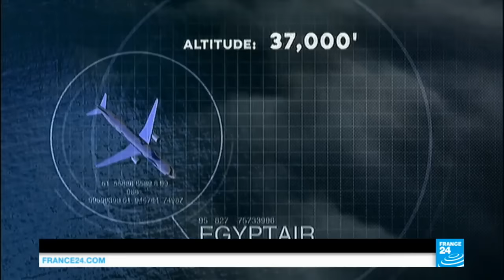EgyptAir MS804 flight crash: Submarine sent to hunt for crashed jet’s black boxes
Egypt sent a submarine Sunday to join the hunt for the flight recorders from the EgyptAir jetliner that crashed in the Mediterranean and killed all 66 people aboard.